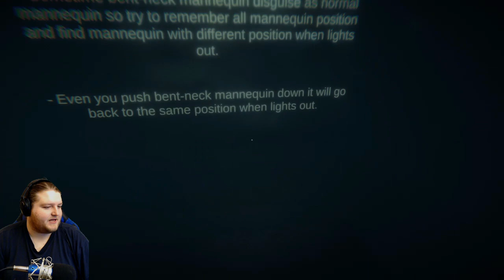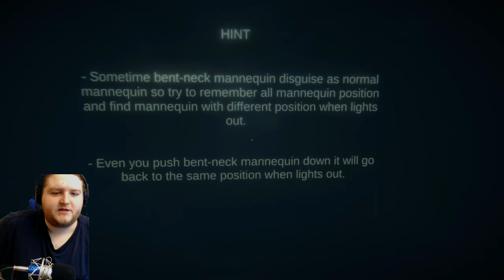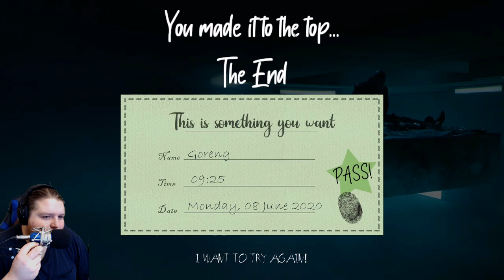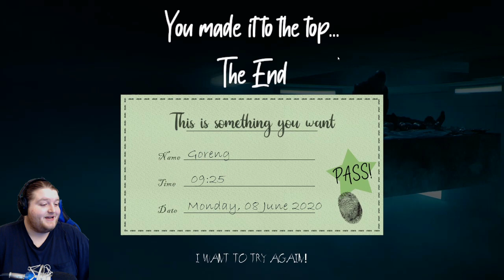The Platform: IT'S LIKE GUESS WHO, BUT A NIGHTMARE!